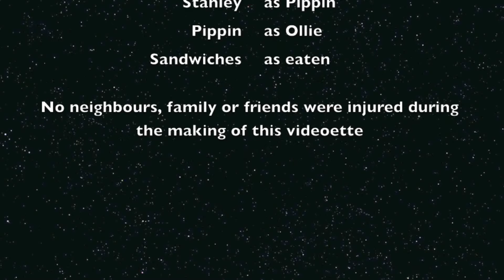Jonathan's 21st Birthday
My son's 21st Birthday - a little late to YouTube, but still. The experience was neatly wrecked by Blackpool Council though, but we still enjoyed it.  Sharon was still recuperating after her op - hence not there!